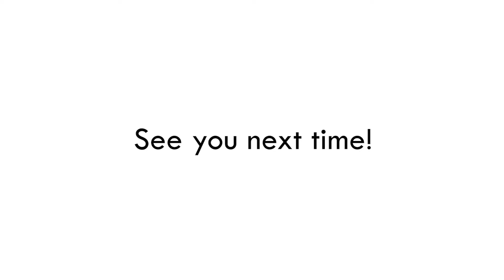Instrumental version | [OMT 2023 Ending Theme] takehirotei - See you next time!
Key: G half-sharp major/F half-flat minor (yes this is tuned to microtonal)
BPM: 120

歌詞:
深い青空、赤くの夕日
一期一会
生きがいを感じた時間を思い出す

時を超えて、たくさんの思い
出いろんな感情
楽しい, 嬉しい
逢うは別れの始めて

さらば友よ、我が心重く,
でも、私たちはいつもつながっている

この別れで、このさらばで
いつかまた会える
この日が来るまで待って

その交差で、その再会に
その瞬間を大切に
なぜなら、次回はsee you next time

Lyrics:
Deep blue sky, reddish sunset
remember when we first met
Remembering the times that made life worthwhile

Throughout time, so many memories
fun, sadness, so many emotions
but every meeting comes with a farewell

Farewell, my friend, my heart is heavy
But I know that we'll always be connected

In this part away, in this farewell
We'll meet again someday
just wait and see till the day comes
In that cross path, in that reunion
lets us cherish that moment
because, im sure that i will
osu! Malaysia Tournament discord server

listen on Bilibili: coming soonTM
listen on Spotify: coming soonTM